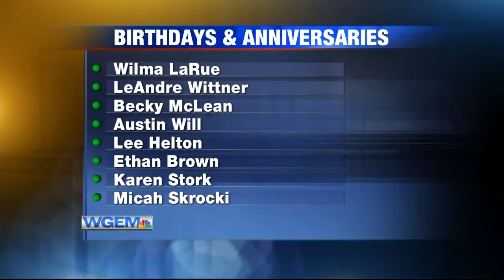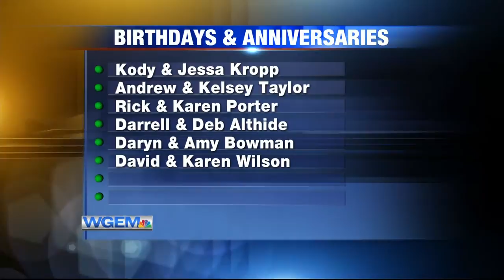Birthdays and Anniversaries: June 8th, 2020